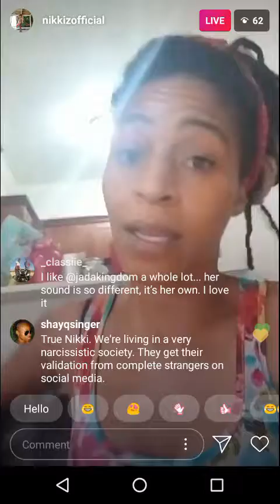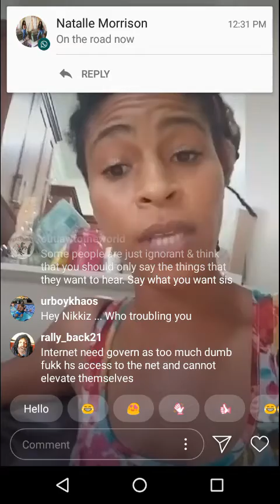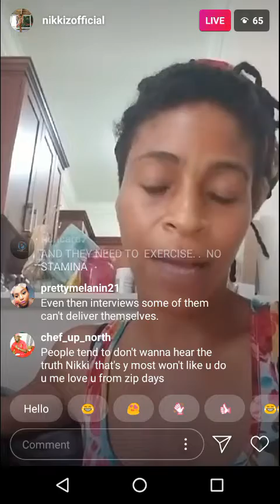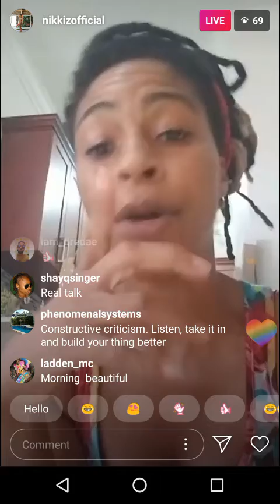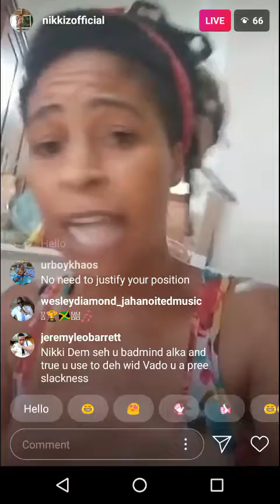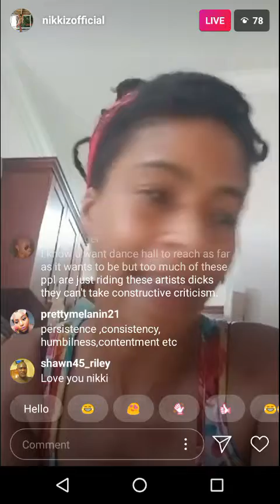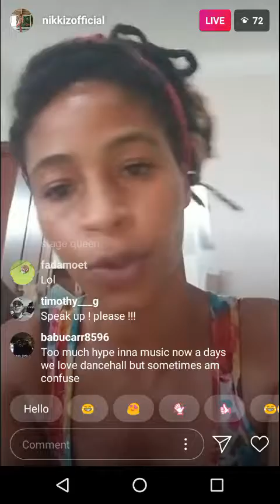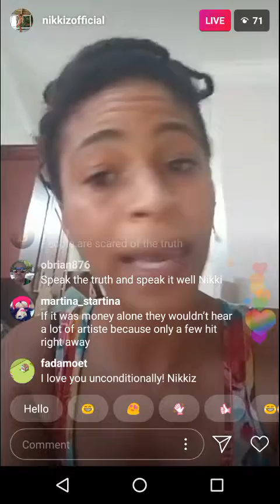Nikki Z blast younger artist like rygin king big up masicka chronixx